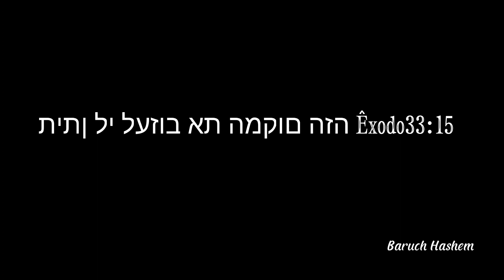um dos lugares mais lindo que mergulhei, teve captura